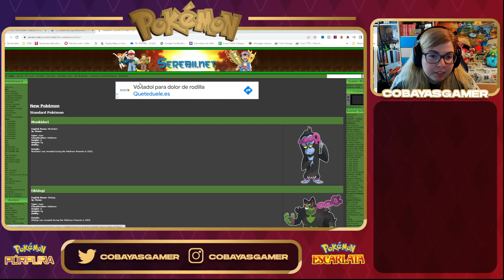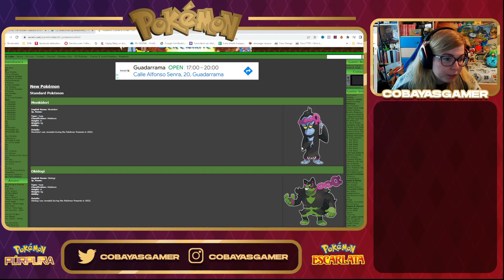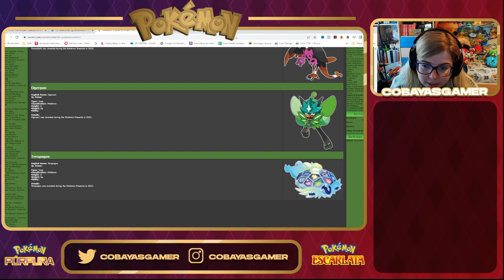NUEVOS POKEMON EXCLUSIVOS del DLC de POKEMON ESCARLATA y PURPURA| CobayasGamer